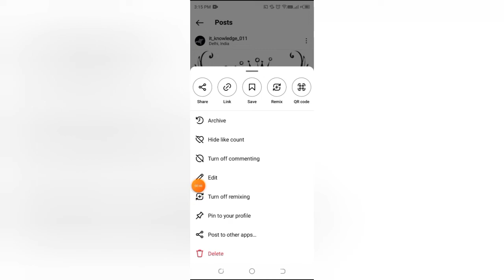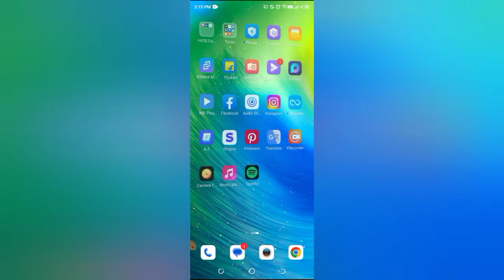How to turn off remixing on post in Instagram, Instagram me post per se remixing kaise off kare